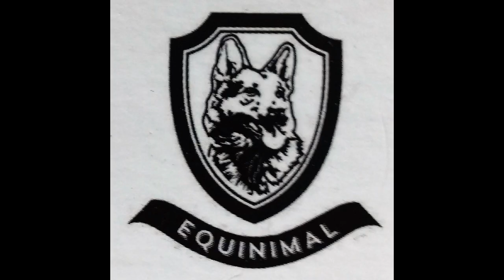4 span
Time to fly ;-)